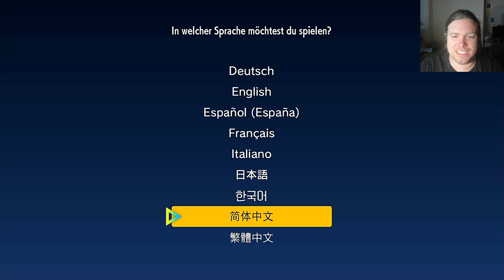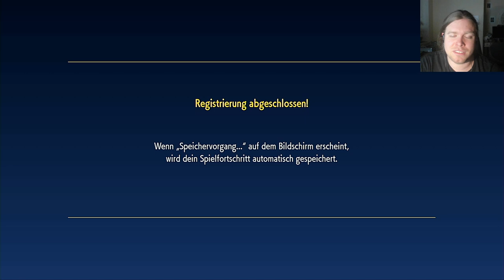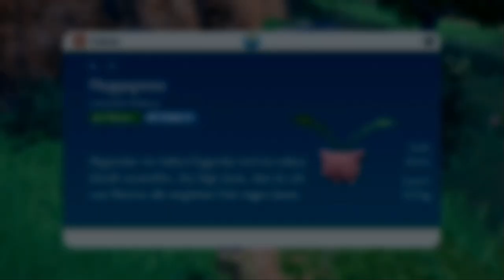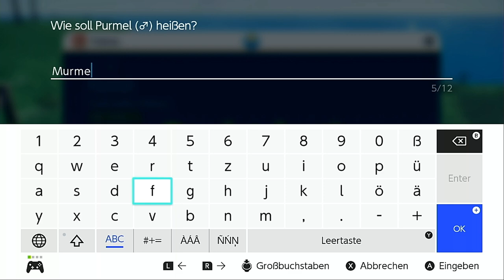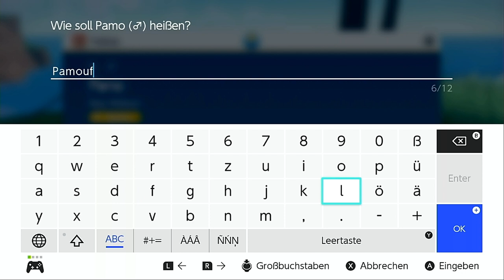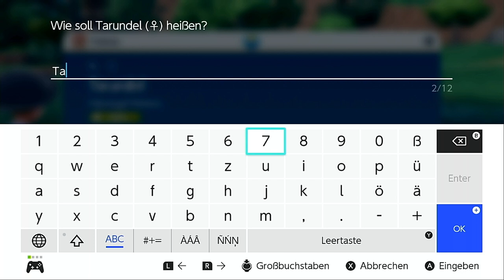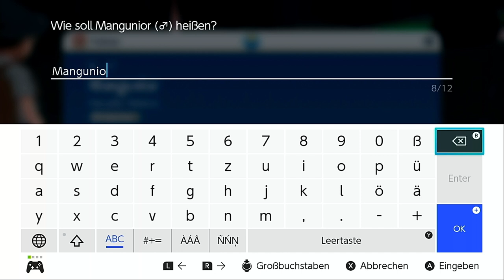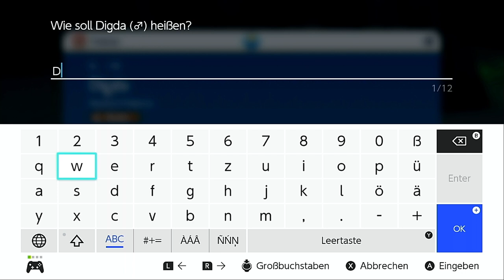Let's Play Pokémon Purpur #1 - Das längste Intro aller Zeiten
Willkommen in Paldea, der Pokémon-Region von Generation 9. Wie üblich kriegen wir erst einmal alle Features des Spiels beigebracht und treffen sogleich unser erstes legendäres Pokémon, bevor wir überhaupt so richtig unsere Reise antreten.